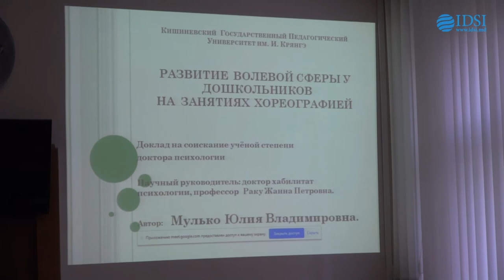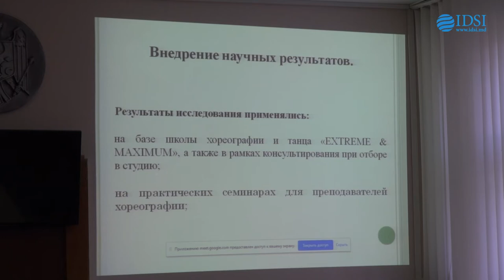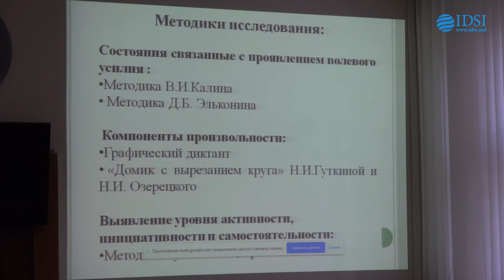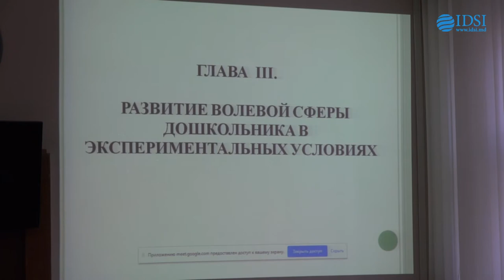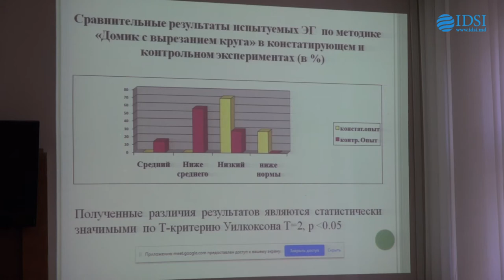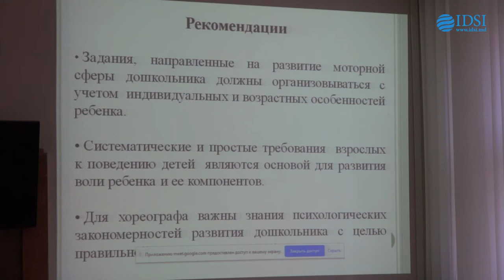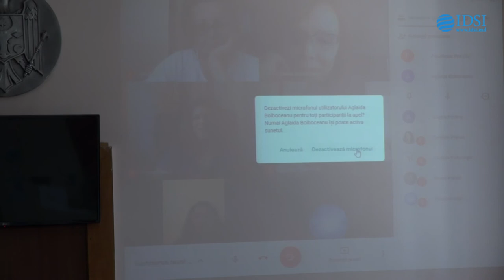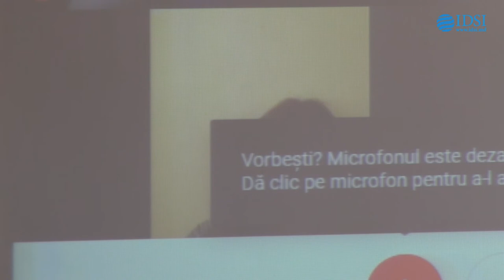Sustinerea Tezei de Doctor în psihologie - MULCO Iulia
Susţinerea tezei de doctor cu tema:
"Dezvoltarea sferei volitive la preşcolari în cadrul activităţilor de coregrafie" va avea loc la data de 26 iunie 2020, ora 11:00, în ședința Consiliului Științific Specializat D 511.02 – 09 din cadrul Universității Pedagogice de Stat „Ion Creangă” din Chișinău, str. Ion Creangă, 1, bloc 2, sala Senatului.

Teza a fost elaborată la Catedra de Psihologie a Universității Pedagogice de Stat „Ion Creangă” din Chișinău

Conducător științific:
RACU Jana, doctor habilitat în psihologie, profesor universitar, specialitatea: 511.02 – Psihologia dezvoltării și psihologia educațională, USM

Referenți oficiali:
BOLBOCEANU Aglaida, doctor habilitat în psihologie, profesor cercetător, IȘE
POTÂNG Angela, doctor în psihologie, conferențiar universitar, USM

COMPONENȚA CONSILIULUI ȘTIINȚIFIC SPECIALIZAT:
JELESCU Petru, președinte, doctor habilitat în psihologie, profesor universitar, UPSC „Ion Creangă”
LOSÎI Elena, secretar științific, doctor în psihologie, conferențiar universitar, UPSC „Ion Creangă”
PLATON Carolina, doctor habilitat în pedagogie, doctor în psihologie, profesor universitar, USM
SINIŢARU Larisa, doctor în psihologie, conferențiar universitar, UPSC „Ion Creangă”
PALADI Oxana, doctor în psihologie, conferențiar universitar, IȘE